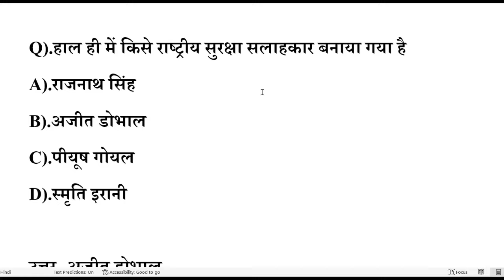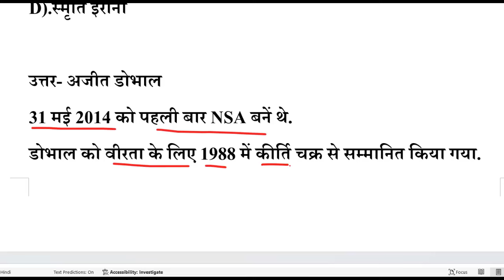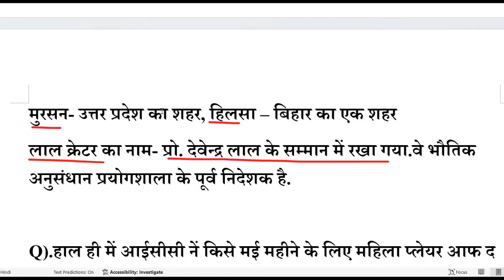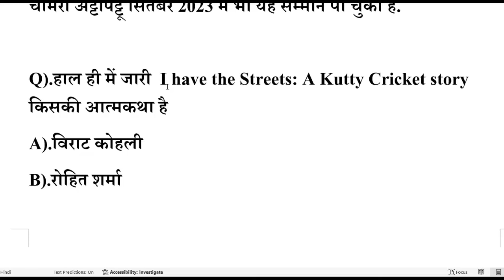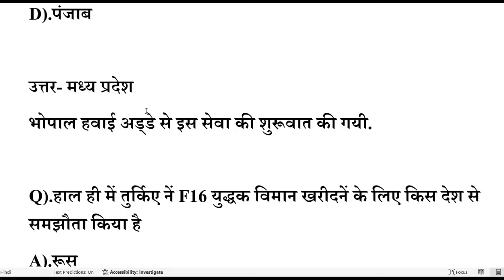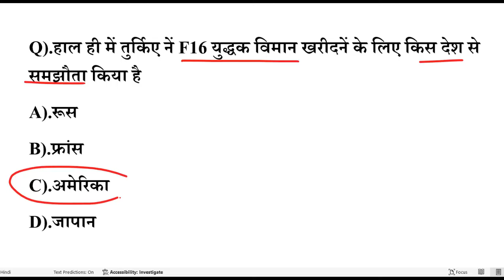विश्व रक्तादाता दिवस की थीम क्या है Daily MCQs 15 June 2024 Current affair Quzi All Exam Special